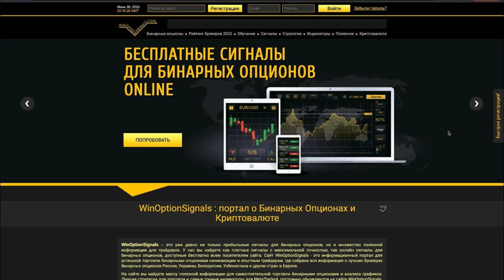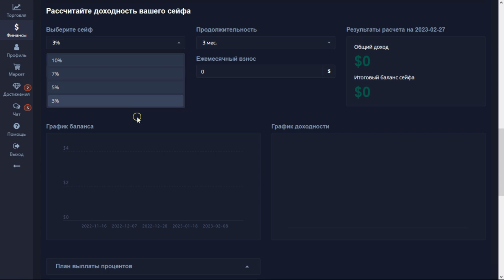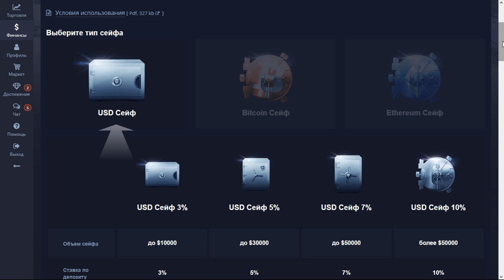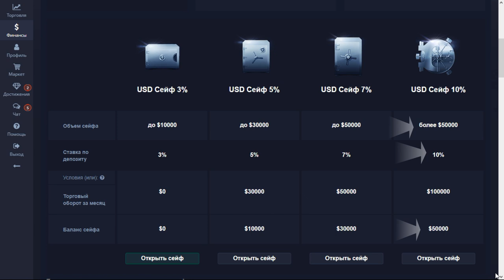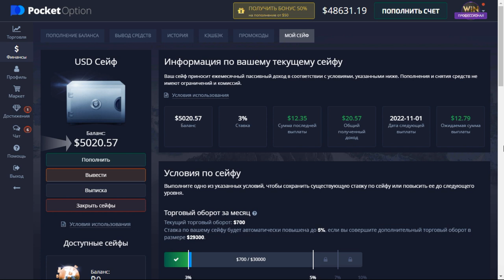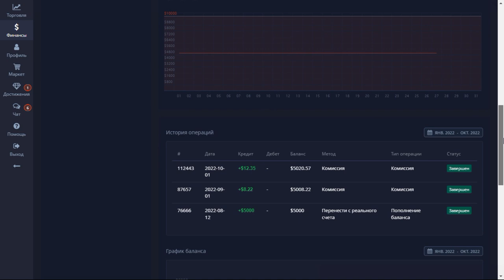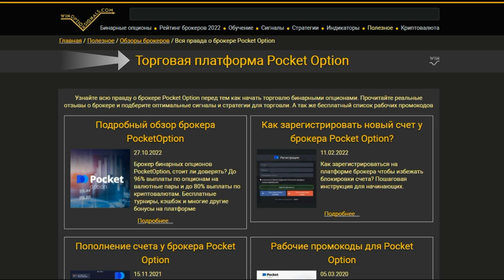Пассивный доход. Депозит под 10% в валюте. Pocket Option сейф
В этом видео мы показали, как можно начать получать пассивный доход у брокера бинарных опционов Pocket Option через сервис "сейф". Доход через сейф от Pocket Option можно получать в долларах, а также в криптовалюте (Биткоин и Эфириум). Доход зависит от размера депозита или торгового оборота, и составляет от 3 до 10% годовых. Также в видео мы показали наш сейф и какой мы получаем доход в месяц с 5000 долларов, не торгуя бинарными опционами.

Тайм-коды:
00:00 Вступление
00:26 Что такое сейф от Pocket Option
00:48 Как открыть сейф?
01:10 Калькулятор расчета доходности
02:22 Тарифы сейфа Pocket Option
03:41 Откуда берется доход с депозитов в Pocket Option?
04:01 Комиссии и пополнение сейфа
04:18 Пример реального сейфа с депозитов 5000 долларов
05:43 Итоги